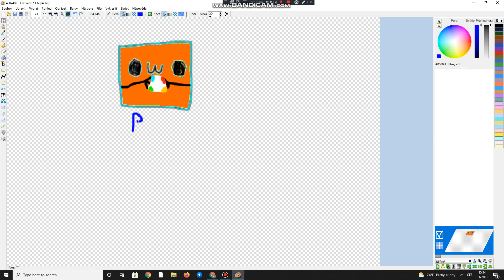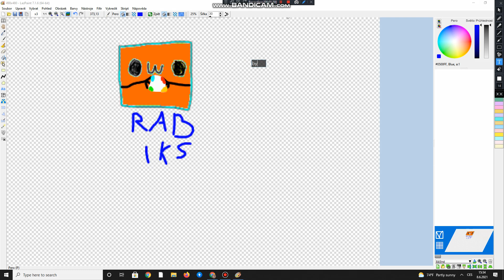real official character